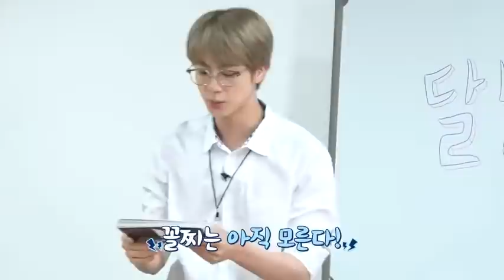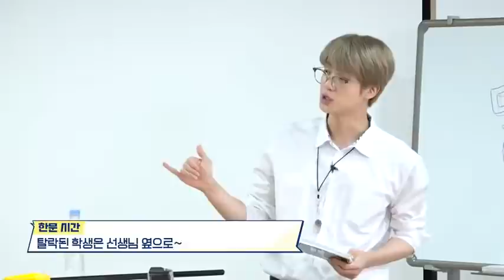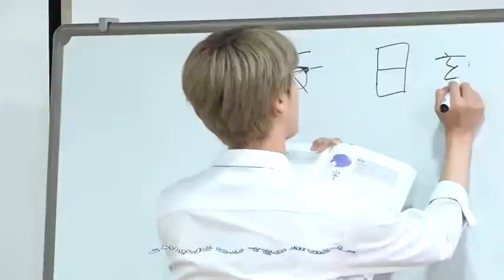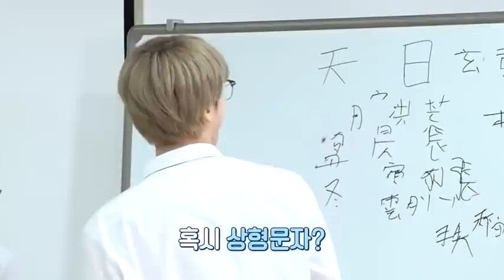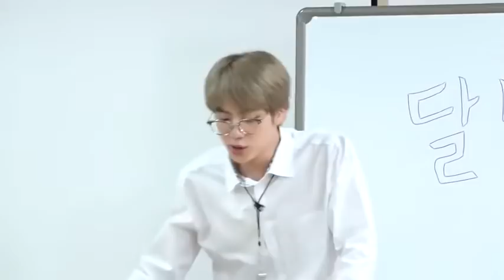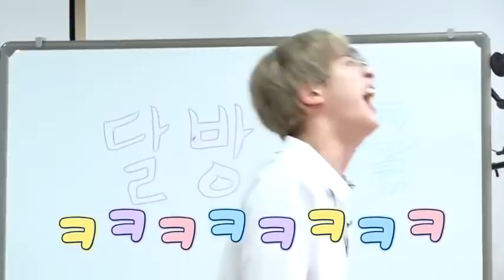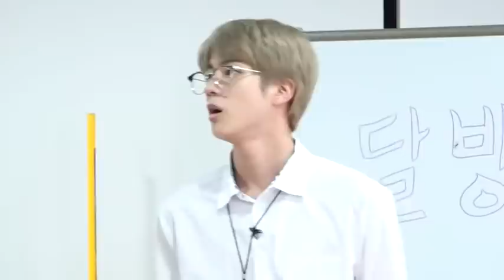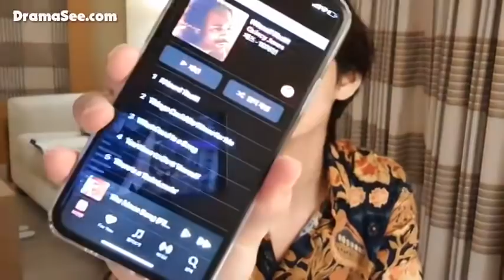[Eng Sub] Run BTS Full Episode 113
Run BTS Full Episode 113 with English Subtitles